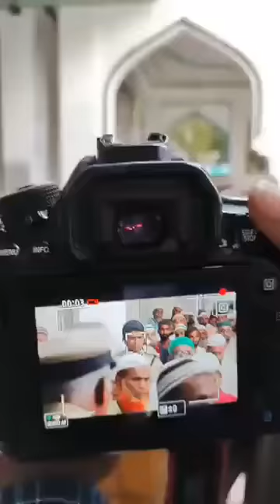Taddfeen E Amal Shaik E Daccan Taj Baba